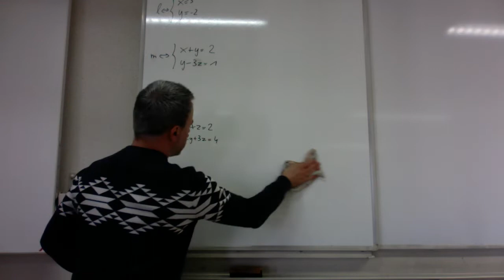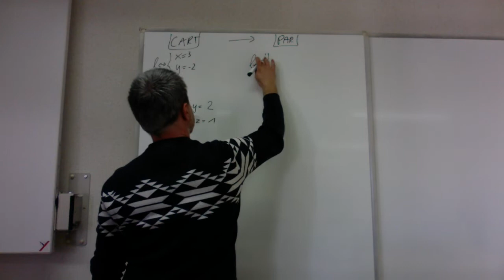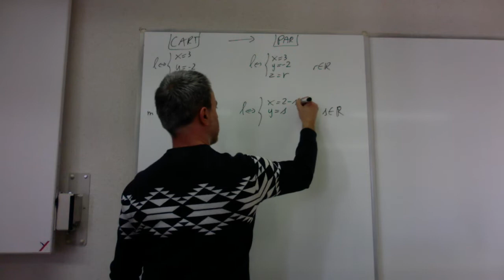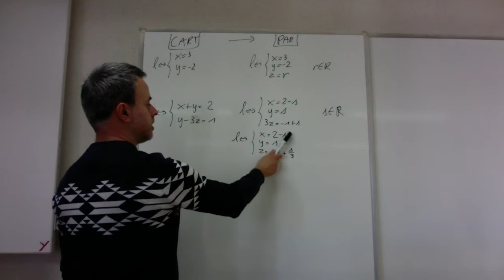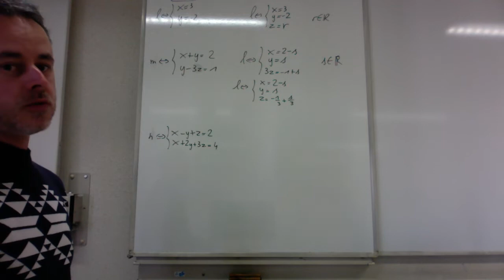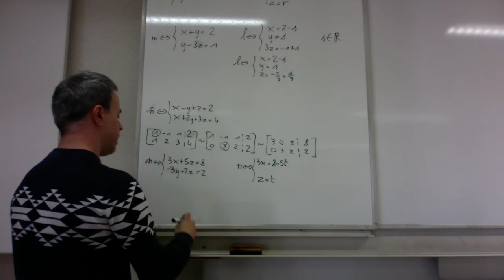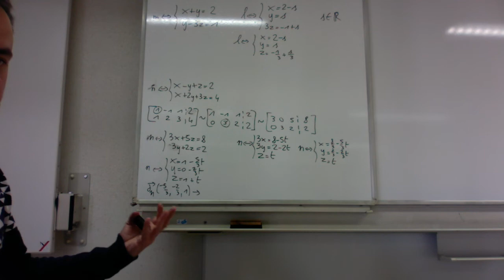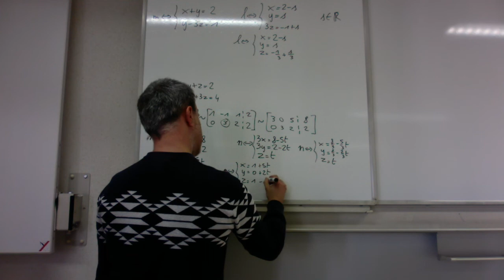Rechte: cartesiaanse vgl naar parametervgl